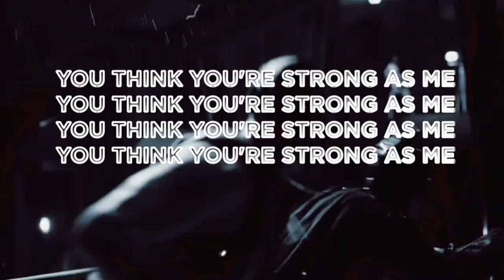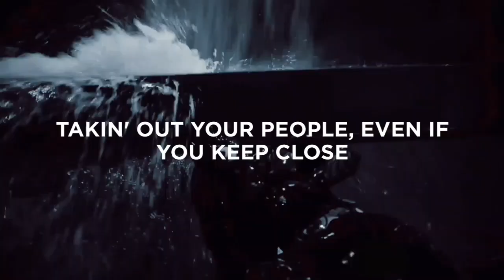BANE RAP! By Pure chAos Music (Visuals by @0LTMusic ) | BATMAN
Nobody listened til I put the mask on!

Visuals by ‎@0LTMusic